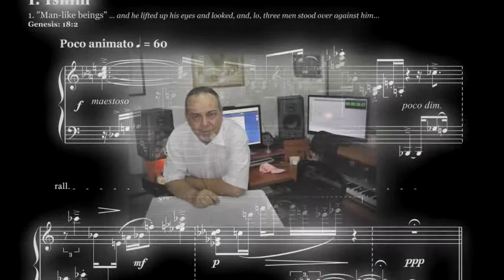Malakhim-Angels No. 1: Ishim: Poco animato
I - ISHIM ("manlike beings") from Malakhim ~ Messengers (Angels) Ten Pieces for Solo Piano by David Ezra Okonsar.

The composition is dedicated to the memory of Alexis Weissenberg (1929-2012).

Audio CD and full quality mp3 downloads available at amazon.com and cdbaby.com. The printed music score is available at amazon.com, you can also download a watermarked copy from imslp.org.

Malakhim (מלאכים, melakhim, malachim), often translated as "angels", literally means messengers. This aspect of the concept constitutes the basic idea for the composition. Titles and order of the pieces are based on the commonly accepted names and hierarchical order of angels, as established by Moshe bin Maimon (Maimonides a.k.a Rambam, 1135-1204).

The ten pieces for the piano, inspired by the denominations, hierarchical order (reversed) and commonly given attributes of beings referred to as "angels" (Malakhim, messengers) as described by Maimonides are:

I - Ishim:  "manlike" beings [Genesis 10-5 and Daniel 10-5]
II - Cherubim: "unearthly beings who directly attend to God" [Ezekiel 10-1]
III - Bene Elohim:  "Sons of Godly beings" [Genesis 6:1-4 and Job: 1:6, Job: 38:7]
IV - Elohim:  "Godly beings" [Bereshit 1:1]
V - Malakim: messengers, angels
VI - Seraphim: "the burning one" [Isaiah 6]
VII - Hashmallim: "stormy wind coming from the north" [Ezekiel 1:4]
VIII - Erelim: "the valiant, courageous" [Isaiah 33:7]
IX - Ophanim: "the wheels that never sleep" [Ezekiel 1 and Ezekiel 10]
X - Chayot Ha Kodesh: "living beings, angels of fire" [Ezekiel 1 and Ezekiel 10]

I - ISHIM ("manlike beings"): Ishim is a very strong piece with bursts of dazzling light. Short phrases with incisive rhythms alternate with softer sections with, again short phrases. .
Licensing: POND5